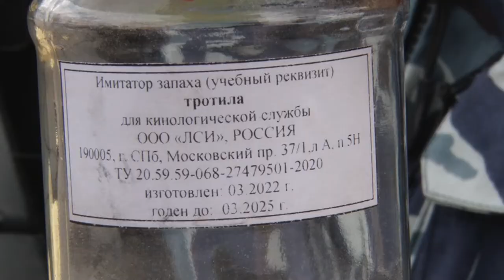День кинолога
День кинологических подразделений МВД России ежегодно отмечается 21 июня. В день кинолога сотрудники Немчиновского отдела полиции провели показательные занятия. Ежедневно 20 служебных собак стоят на страже общественного порядка в нашем округе. Лабрадоры, немецкие и бельгийские овчарки – уникальные специалисты в различных спецоперациях.